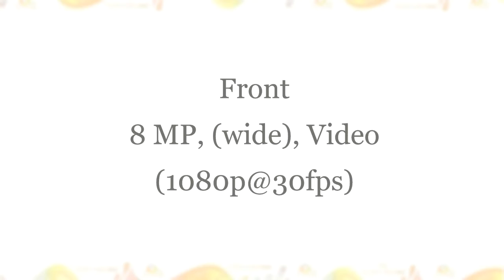Vivo Y20 Price In Pakistan Vivo Y20 Unboxing Review - Vivo Y20 Specification And Fetchers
In order to learn about Vivo Y20 price in Pakistan, please check out

This video is all about Vivo Y20 price in Pakistan information but also try to cover the following subject:
-vivo y20 unboxing &amp; review - vivo y20 specification and fetchers - vivo pakistan
-vivo y20 ram
-vivo y20 4gb 64 gb price

So you want to find out more about Vivo Y20 price in Pakistan, I did too and here's the outcome.
Vivo Y20 price in Pakistan intrigued me so I did some research and created this YouTube video .
If you would like to find out more about vivo y20 unboxing &amp; review - vivo y20 specification and fetchers - vivo pakistan I advise you to have a look at our other video clips

Have I answered all of your concerns about Vivo Y20 price in Pakistan?
People who looked for vivo y20 unboxing &amp; review - vivo y20 specification and fetchers - vivo pakistan also searched for vivo y20 ram.